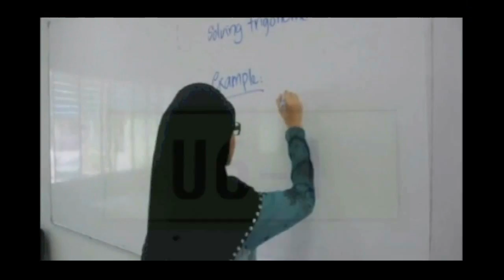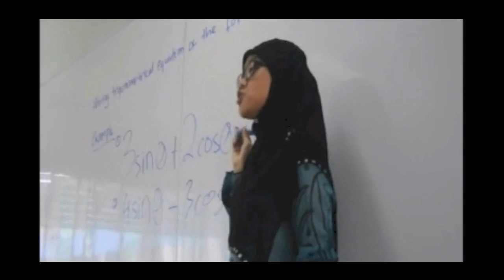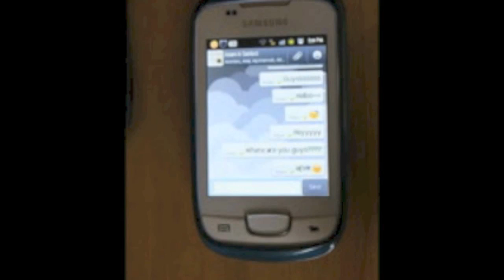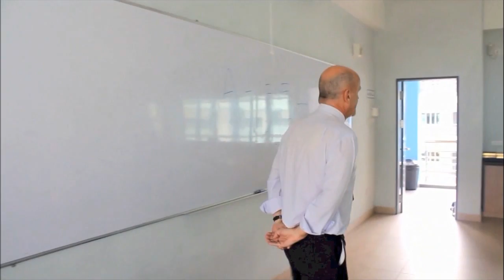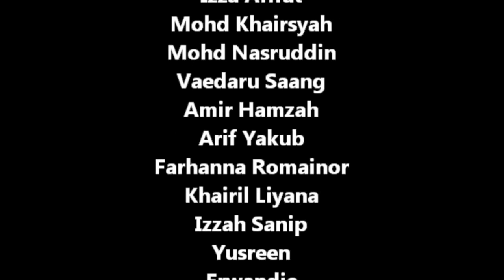LIFE OF PAI (An ICT Presentation from PTET, Brunei)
A drama presentation by ICT and Photography Club members at Tutong 6th Form Centre Brunei. It was shown during the closing ceremony of the Lower 6 Orientation week on Wednesday 5 March 2013.